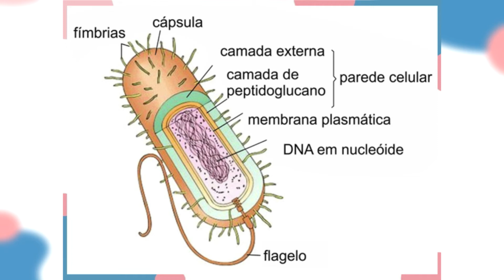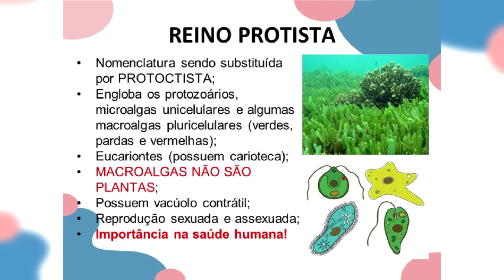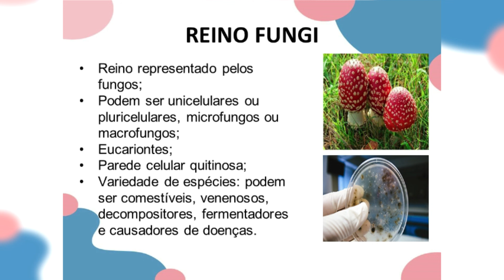Biologia : Reinos Monera, fungi e protista(RESOLUÇÃO DE EXERCÍCIOS) Semana 8 #31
Biologia –Reinos Monera, Fungi e Protista(RESOLUÇÃO DE EXERCÍCIOS) – Professora Ana Cássio Batista– Semana 8